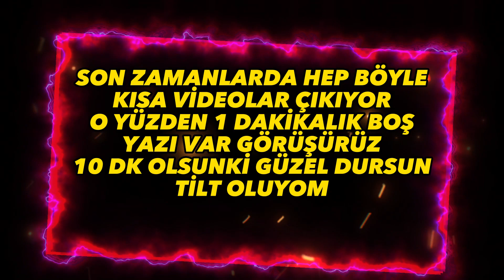DARKİN BUİLDİ İLE GÖLGE KAYN?! ÖLMÜYOR TEK ATIYOR! | aydmrtt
00:00 giriş
aydmrtt Kim?
Ben Aydın Mert 17 yaşındayım İstanbulda yaşıyorum 2 seneden beri LoL oynuyorum Türkiye Kayn 17. liğim var  Youtube Türkiye platformunda League Of Legends (Lol) üzerine eğlenceli, öğretici, montaj videoları, komik anlar, yeni ve meta build, trend ya da popüler şampiyonlar en çok da mümkün olduğunca oyun içerisinde beni izleyenlerin gelişmesi üzerine videolar çekiyorum. Sizden gelen yorumlar ve beğeniler ölçüsünde bir sonraki videonun kararını yine sizlere bırakıyorum. Anlayacağınız Gibi beraber Takılıyoruz. Destekleriniz için şimdiden teşekkürler!